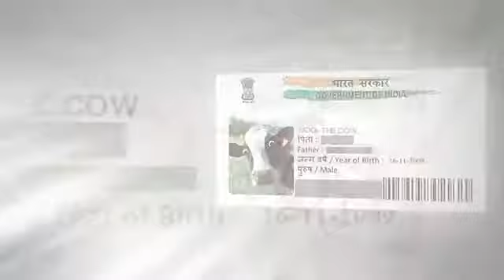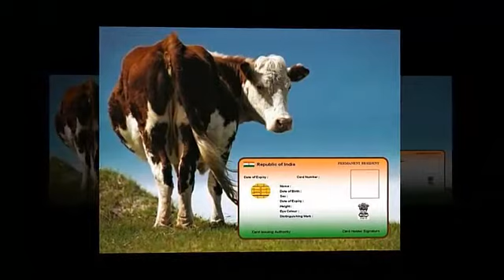अब गायों का भी बनेगा आधार कार्ड || Cows will now also be made of Aadhaar card || News For You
➤➤ "top hindi news" "popular hindi news" "hindi news"
"latest news in hindi"
"todays newspaper in hindi"
"todays news in hindi"
"todays latest news in hindi"
"today newspaper in hindi"
"today news in hindi"
"ajab gazab news in hindi"
"ajab gazab news"
"ajab gajab news"
"ajab gajab news in hindi"
➤ My Channel: News For You
➤ Video News Source: From Internet News Site